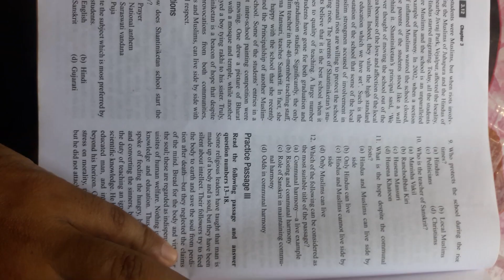NOTES FOR UGC NET EXAM 2021 READING AND COMPREHENSIONS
THE VIDEO IS DEVELOPED BY DIPAM EDUCATION
ON READING AND COMPREHENSION ON PAPER 1  FOR UGC NET EXAM 2021